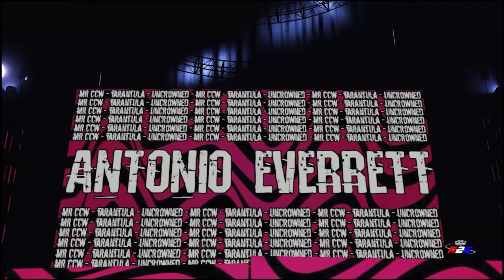WWE 2K Online "International Title" C-Note vs. Tony Everrett - OCW Road 2 Glory 2023 (w/Commentary)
Another dose of WWE2K23 Online for you! Tony Everrett faces off against the #1 Contender Benjamin "C-Note" Franklin